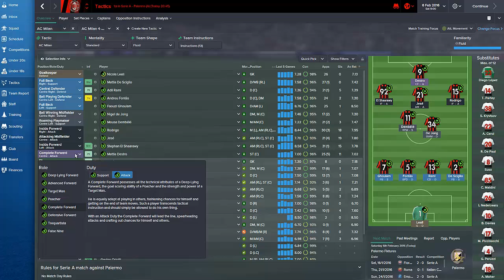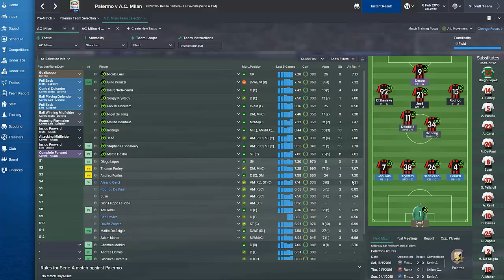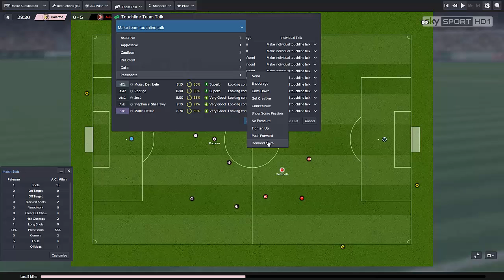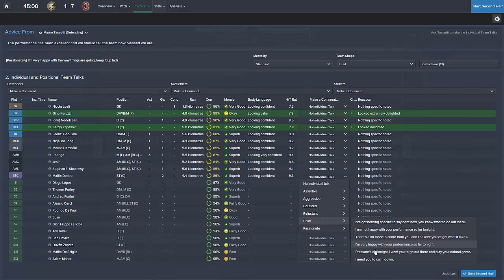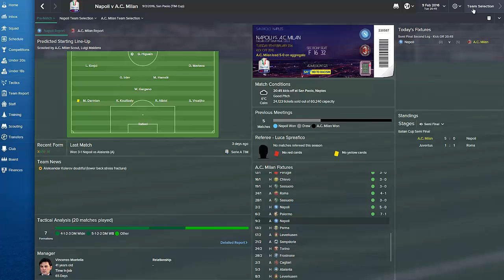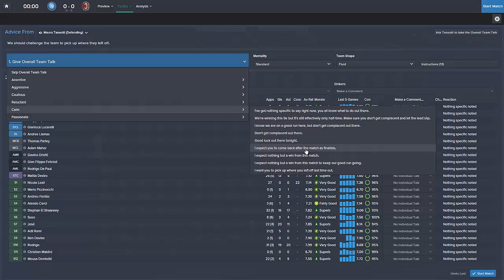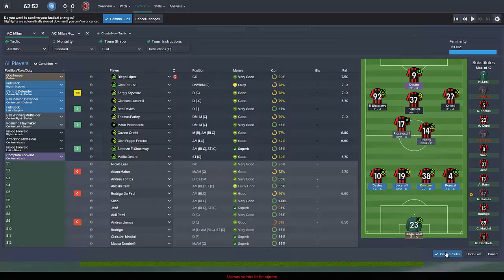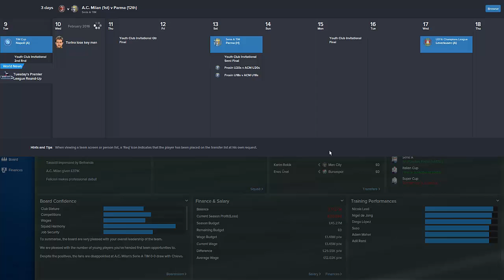FOOTBALL MANAGER 2015 LET'S PLAY | A.C. Milan #43 | Destro Is Playing His Role